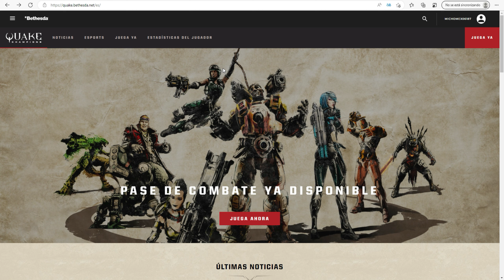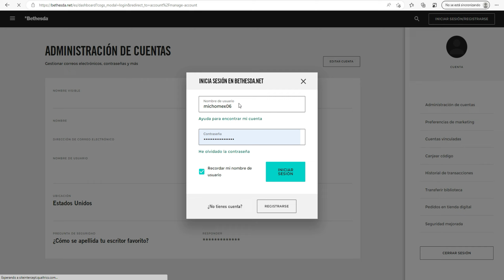Como Desvincular Mi Cuenta Quake Champions Con Steam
"Descripción": esta ves se les muestra como se le tiene que hacer para hacer el cambio de desvinculación de la cuenta de Quake Champions con la cuenta de Steam  de una forma bien fácil y bien explicada aquí yo te enseño como se le tiene que hacer paso a paso y bien explicado la desactivación de entre las dos cuentas.
"Complementos":
-Comparte